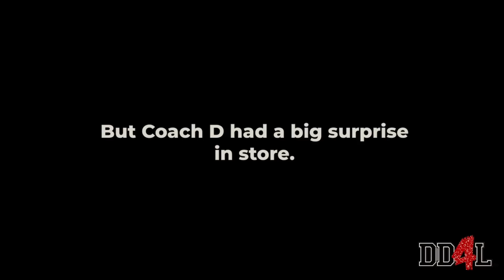DD4L GOES TO SEE BEYONCE!!!!!!!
Coach D surprises the team and takes them to see BEYONCE! What coach you know shuts down the scene like HER!